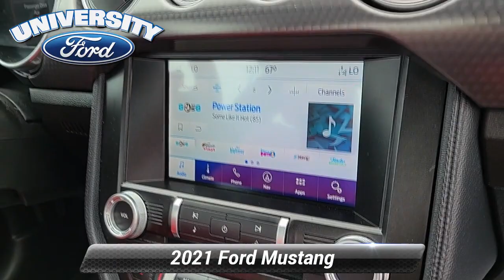Used 2021 Ford Mustang EcoBoost Premium, Durham, NC P39438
Offering this 2021 Ford Mustang Velocity Blue Metallic EcoBoost Premium with the following options:*br*LEATHER ** HEATED SEATS ** NAVIGATION ** BLUETOOTH / HANDS FREE CELL PHONE ** REAR VIEW CAMERA ** SMART KEY / PUSH BUTTON START ** REMOTE STARTER ** PREMIUM WHEELS ** XENON HEADLIGHTS ** LUXURY PACKAGE ** TECHNOLOGY PACKAGE ** PREMIUM PACKAGE ** SPORT PACKAGE ** CONVENIENCE PACKAGE ** DRIVER ASSISTANCE PACKAGE ** PREMIUM SOUND ** FACTORY MANTENANCE UP TO DATE ** REMAINDER OF FACTORY WARRANTY ** EXTENDED SERVICE CONTRACT AVAILABLE ** GOOD TIRES** GOOD BRAKES** 12* LCD Digital Instrument Cluster w/MyColor 2.3L High Performance Package 3.55 Limited Slip Rear Axle Active Valve Performance Exhaust Adaptive Cruise Control Carbonized Gray Mirror Caps Carbonized Gray Raised Blade Decklid Spoiler Engine Spun Aluminum Instrument Panel Equipment Group 201A Ford Safe & Smart Package Gauge Pack (Oil Pressure & Boost) Heated Steering Wheel Heavy-Duty Front Springs Integrated Turn Signals Larger Brake Rotors Larger Radiator Leather-Trimmed Bucket Seats w/Color Accents Memory Driver Seat Mirrors & Ambient Lighting Panic alarm Security system Universal Garage Door Opener (UGDO) Voice-Activated Touch-Screen Navigation System Wheels: 19* x 9* Machined-Face Aluminum.*br*CARFAX One-Owner.*br*Clean CARFAX.*br**br**br*Here at University Ford we offer Market Based Pricing. What that means for you: 1. Hassle-Free Experience 2. Faster Buying Process 3. Confidence in Not Overpaying and 4. We do the Research for you.

[RLVID:3585:f2e7eef1d39eff3e:fafa16263d59084b:1]